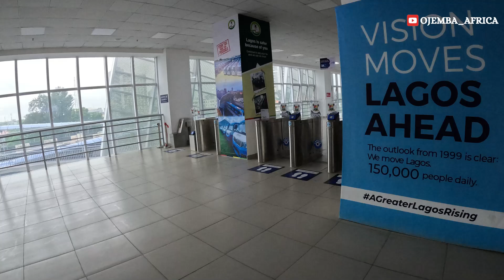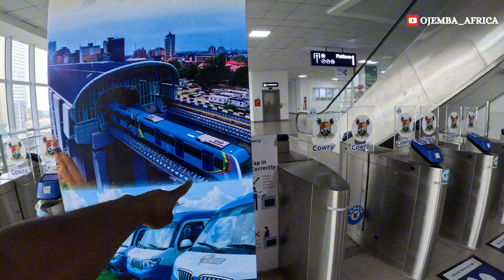NEW LAGOS STATE MASS TRANSIT RAIL LINE (THE BLUE LINE) IS THE GAME CHANGER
In this video, i visited one of the terminals of the NEW BLUE LINE, Watch till end and tell me what you think about it